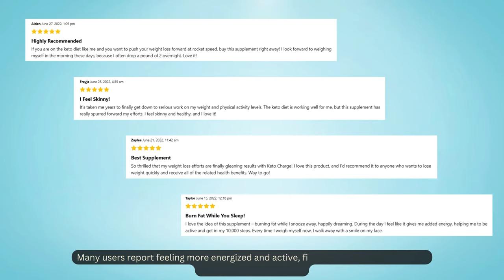Phen24 Review | The Secret to 24/7 Weight Loss Success [ Phen24 ]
Phen24 is a weight loss supplement that works around-the-clock to increase metabolism, burn fat, and reduce cravings. Phen24 helps you achieve continuous, long-lasting weight loss outcomes with a combination for energy and fat burning during the day and a recipe for supporting metabolism while you sleep at night. Encouraged by favorable Phen24 reviews, this 24/7 fat-burning recipe provides you with the support you need to succeed in your goals with confidence!

💡 Video Summary:-
Struggling with stubborn weight and late-night cravings? Meet PHEN24, your ultimate weight loss solution! With PHEN24, you get a unique 24/7 formula designed to support your weight loss journey day and night.

The daytime formula contains caffeine and cayenne pepper to boost your metabolism and curb your appetite, while the nighttime formula helps prevent late-night cravings and promotes restful sleep. With ingredients like green tea extract and L-carnitine, PHEN24 supports fat burning, mood stability, and better overall results.

PHEN24 reviews show that users feel more energized, find it easier to control portions, and stick to their weight loss goals. Whether you're seeking effective weight loss tips or a way to burn fat continuously, weight loss with PHEN24 might be the game-changer you need. Achieve lasting results with PHEN24 and take control of your body day and night!

💡 Video Timestamps :
0:00 Introduction
0:20 Phen24 Review
0:28 Phen24 Ingredients
0:35 Phen24 Benefits
1:10 Phen24 Testimonials
1:16 Phen24 Link
1:19 Subscribe for more